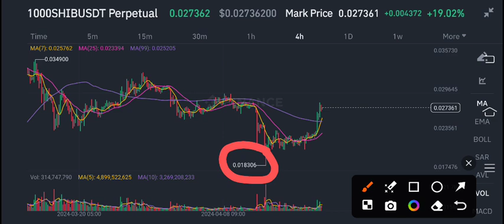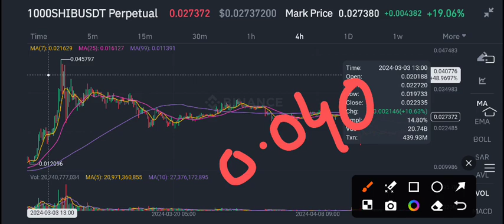Shiba Inu Price Prediction Today! SHIBA News Today